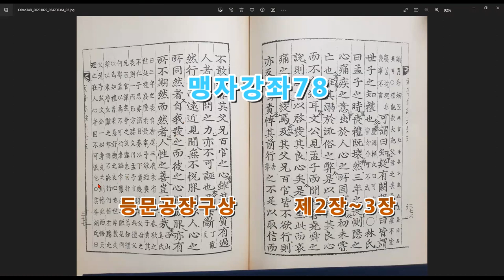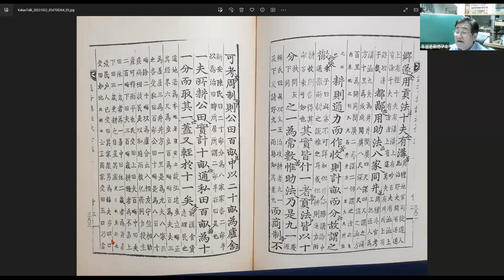맹자강좌78 등문공장구상5 제2장~3장